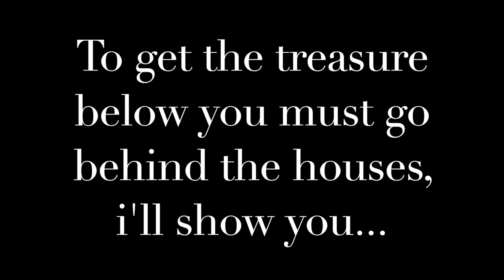Heillboer (Going home) - Location - How to get out in description -Assassins Creed Valhalla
Heillboer! ALL MEMORIES and how to get the UNDERGROUND loot are both included in the video! Also If you're stuck inside climb back up and go back out the hole in the roof, it is the only way out. Great location. It was really cool seeing how they made your old home age through time. I love the overgrown and abandoned feel you get when you're here, and on top of that you have the memories scattered all around to make it even more surreal!